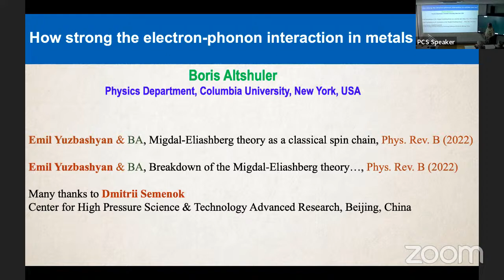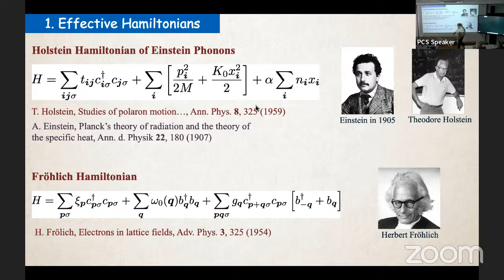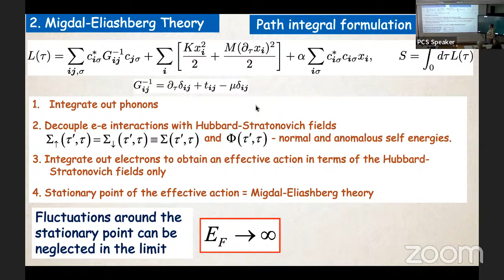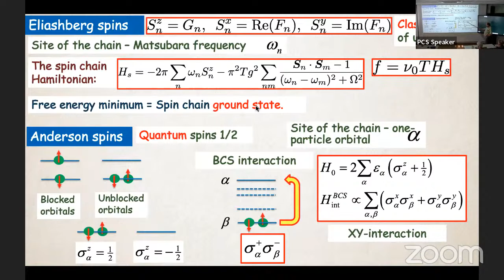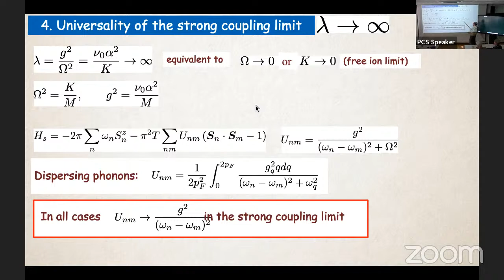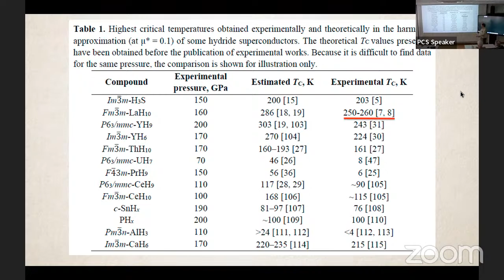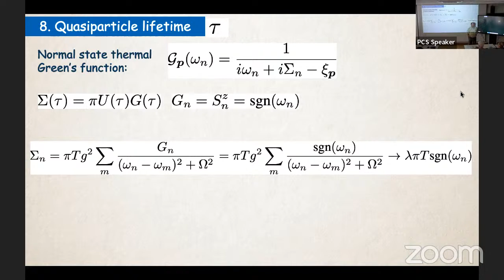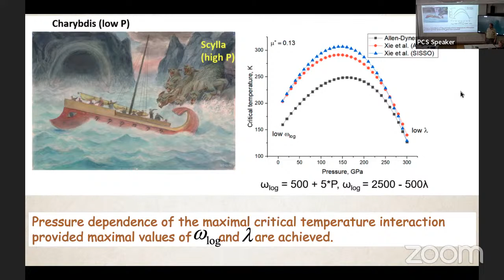Boris Altshuler: How strong can the electron-phonon interaction in metals be?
Title: How strong can the electron-phonon interaction in metals be?

Abstract: Analyzing the electron-phonon interaction in metals in the framework of the Migdal-Eliashberg approach we found that the dimensionless electron-phonon coupling λ cannot exceed a certain critical value (approximately 3.7). Increasing λ beyond this value leads to an instability which is likely to be accompanied by a metal-insulator transition. This also implies an upper bound on the superconducting Tc. I will compare the bounds on λ and Tc with existing experimental data.